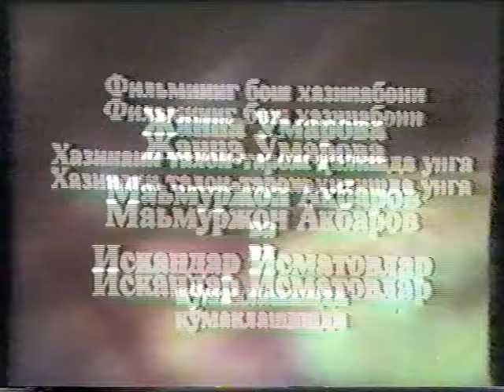Tilla Bola filmi 1-qism (Sherali Hojiyev, Dilorom Egamberdiyeva, Erkin Komilov, Madina Muxtorov)